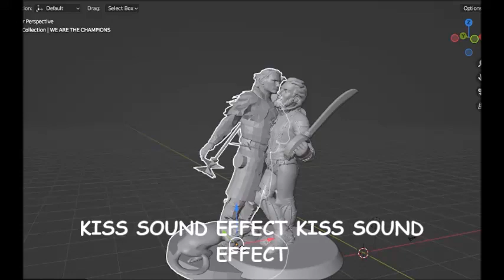VIVAN LOS NOBIOOOOS WOOOOOOAHHHH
MORALLY GREY BOYFRIENDS! YEAAAAAAHAHHHHAHH